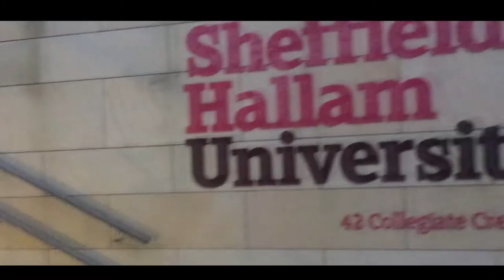WAT Introduction Lucy Jakubova